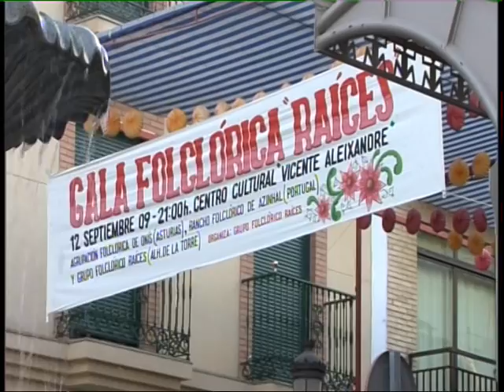Raices y Horizonte Parte 1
Raices y Horizonte